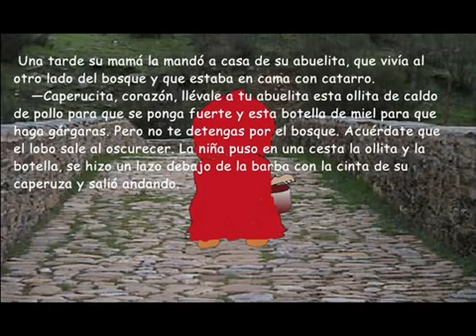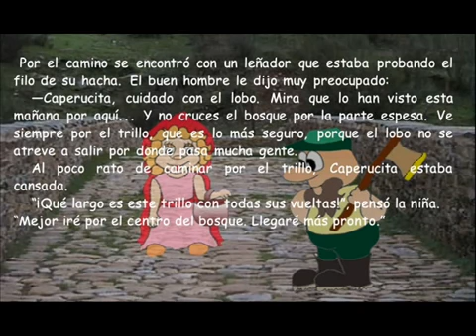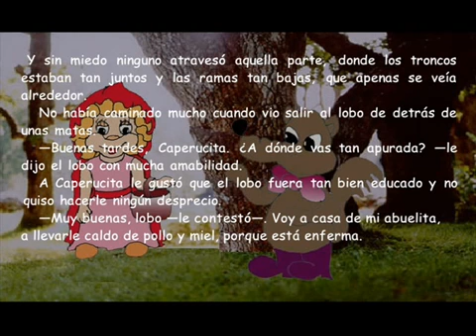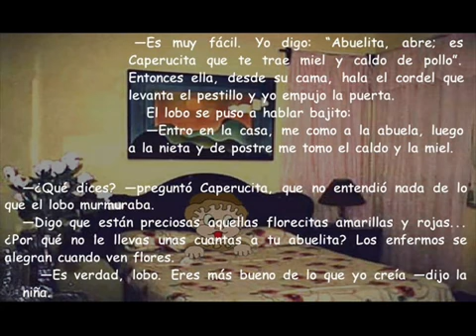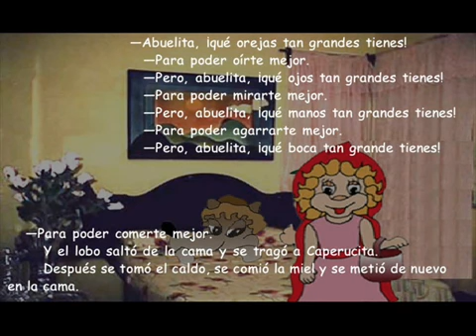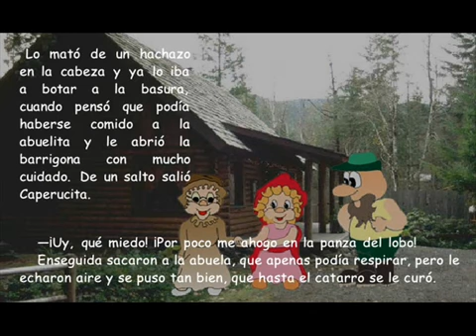Caperucita roja Cuento infantil